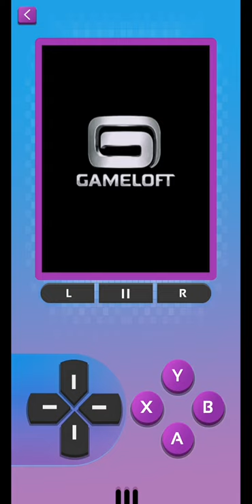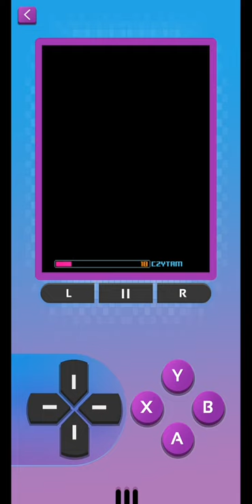KOMÓRKOWA GRA O SNOWBOARDZIE! - Avalanche Snowboarding #1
Witajcie w kolejnym gameplayu na moim kanale! Jak widzicie wyraźnie postanowiłem pozostać jeszcze w klimatach gier na Javie, tym razem zagłębiając się w jedną konkretną - ,,Avalanche Snowboarding". W tej ,,najbardziej realistycznej grze snowboardowej na komórki" będzie nam dane rzecz jasna jeździć na snowboardzie i uczestniczyć tym samym w zawodach z tym związanych, które faktycznie okazują się stanowić trochę twardy orzech do zgryzienia! Jak mi wyszło pierwsze zetknięcie się z tym tytułem? Przekonajcie się sami!

I niestety, powyższy film został nagrany w ostatni dzień świąt a ostatecznie ukazał się dopiero teraz. Również wybaczcie mi za to, że przez parę tygodni nie było filmów na kanale aż do teraz ;).

Prezentowany tytuł pochodzi z kompilacji ,,Gameloft Classics 20 Years".

Za stworzenie tej gry odpowiada Gameloft.